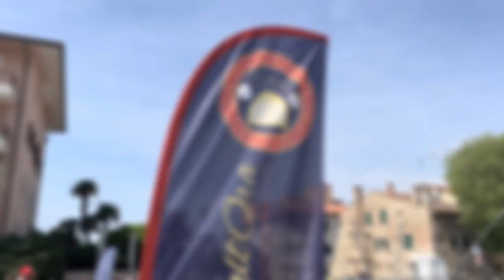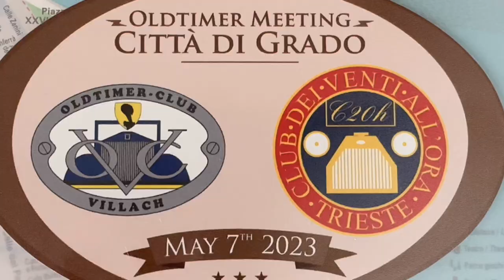7 maggio 2023 Oldtimer Meeting Città di Grado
Incontro tra l'Oldtimer Club Villach ed il Club dei Venti all'Ora di Trieste